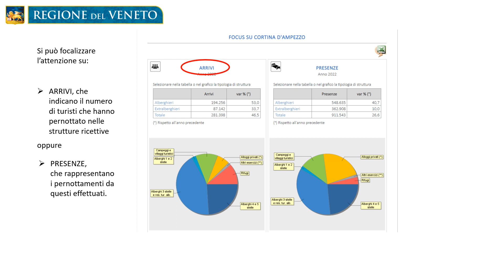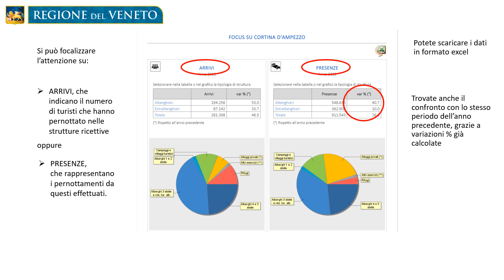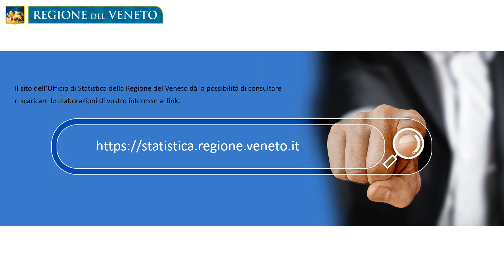I turisti pernottanti nei comuni più turistici del Veneto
La nuova procedura rende disponibili focus sui comuni più turistici del
Veneto. Si può focalizzare l'attenzione su particolari tipologie di strutture ricettive, e osservare l'andamento delle provenienze italiane e straniere. Le variazioni % permettono il confronto con gli anni precedenti, le quote di mercato indicano l'apertura internazionale.